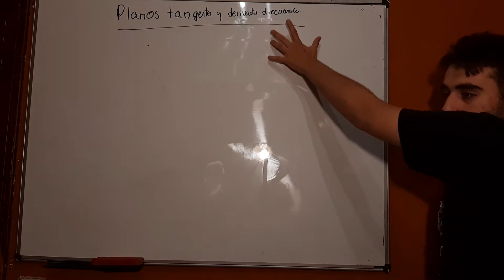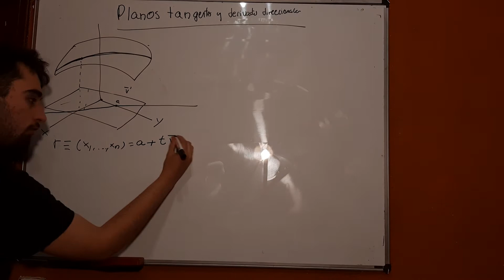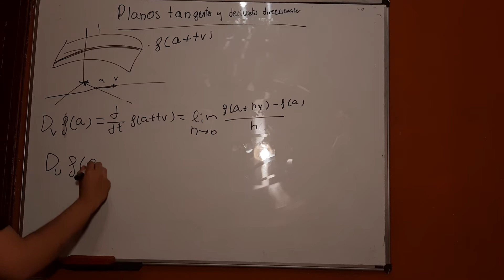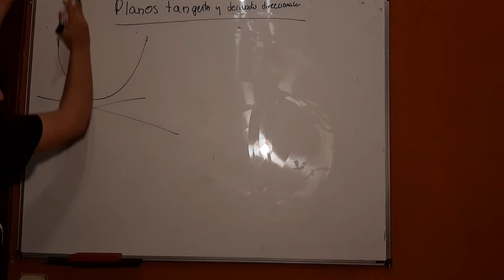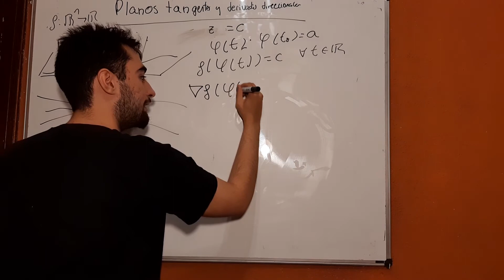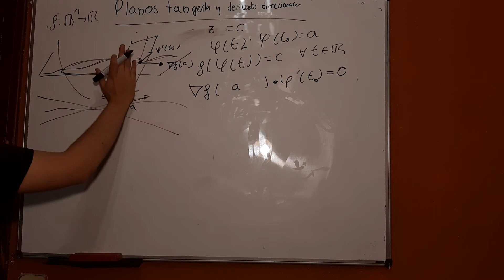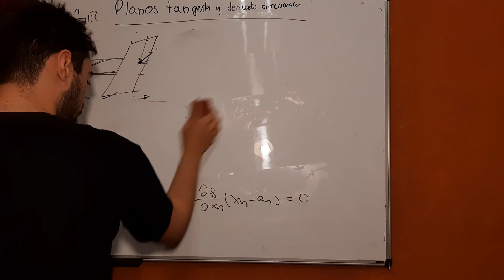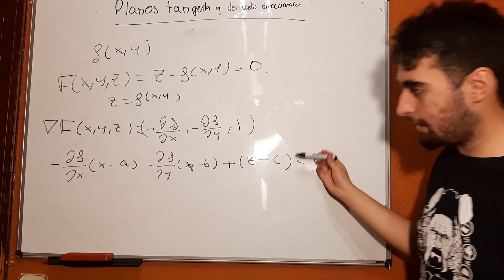PLANO TANGENTE A UNA FUNCIÓN y DERIVADA DIRECCIONAL | CÁLCULO MULTIVARIABLE | MR PLANCK